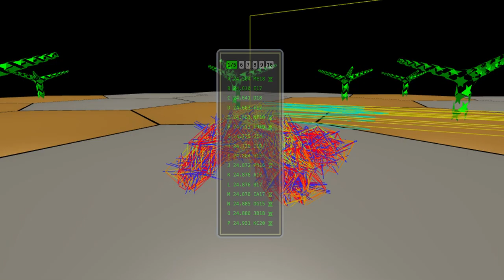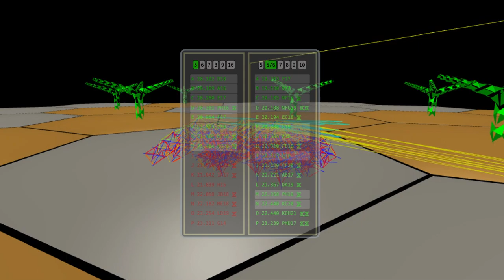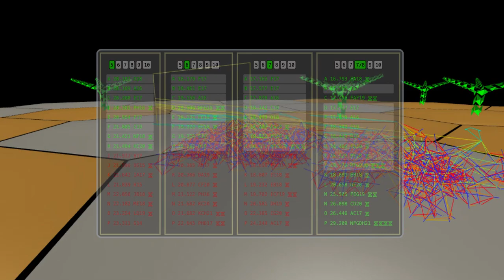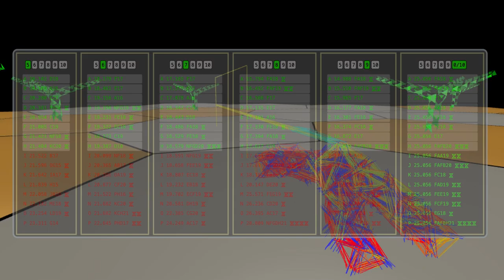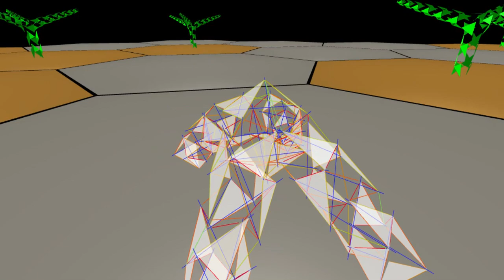Multiverse Evolution of Locomotion among Symmetrical Tensegrity Structures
This is a screen recording of evolution by natural selection taking place among a group of symmetrical tensegrity structures I'm calling "Galapagotchi".

Their identical bodies experience a sequence of muscle twitches,  each reading from its own accumulated sequence of dice, their "genome". They have genes for "Forward", "Left" and "Right".

A mutation is ⚄, a toss of a die.

The survival rate is a brutal 50%.